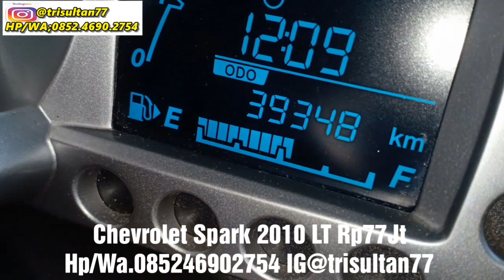Dijual Mobil Chevrolet Spark LT 2010 Samarinda Hp085246902754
Dijual Mobil Chevrolet Spark LT 2010 MT Harga 77Jt/Nego Mobil Di SAMARINDA Asli Orisinil, Jok Kulit - Kondisi mobil bagus mulus terawat, Orisinil luar & dalam  ban ban tebal, sensor parkir - Warna Putih metalik, bodi kinclong mulus - AC Dobel Blower dingin, interior bersih terawat & tidak rokok - Mesin halus kering, kaki kaki empuk senyap - Tarikan mantap & sangat irit bahan bakar - Ada TV & Sound Seluruh elektrikal berfungsi normal dengan baik - Surat, dokumen aman lengkap